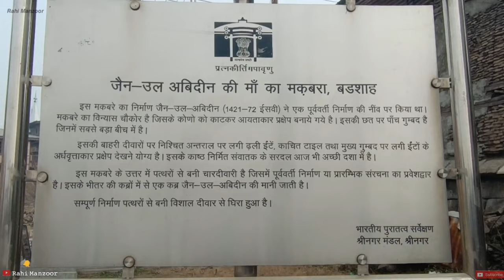History of Badshah Tomb|| History of Badshah also known Zainul Aabideen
watch Here⚡History of jamai Masjid Srinagar kashmir

The Badshah Tomb marks the final resting place of the mother of the famous ruler of Kashmir, Sultan Zain-ul-Abidin (1421 AD to 1474 AD), in Srinagar. It has been erected on the plinth of an old Buddhist temple. An unusual five-domed brick structure, it is considered a unique piece of architecture, dating back to the 15th century. There are claims that it looks more like a structure from the Byzantine empire. The tomb is a peaceful place and provides a great view of the surrounding greenery from the top. When seen from the new Zaina Kadal (bridge), the city's oldest bridge, it forms an important part of the classic view of Old Town Srinagar.

                              © Notice:
We do not allow anyone to use our content. If someone uses our content,legal action will be taken.If anyone wants to use our content, they must first contact our team.You can use our content if they allow it.
                                      𝚘𝚠𝚗𝚎𝚛 𝚁𝚊𝚑𝚒 𝙼𝚊𝚗𝚣𝚘𝚘𝚛

                                                                              𝚁𝚊𝚑𝚒 𝙼𝚊𝚗𝚣𝚘𝚘𝚛